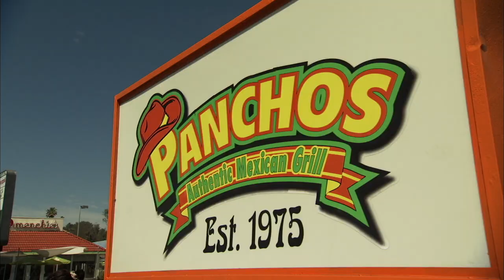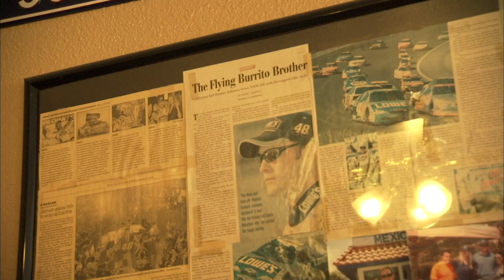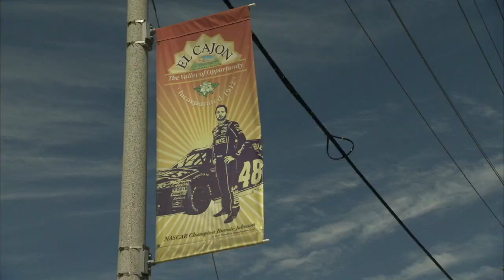Jimmie Johnson's favorite burrito spot?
Matthew Dillner and Chuck Bush take some advice from Jimmie Johnson and check out Los Panchos Taco Shop in El Cajon as NASCAR Goes West continues.  Visit CampingWorld.com to find everything you need for your RV!